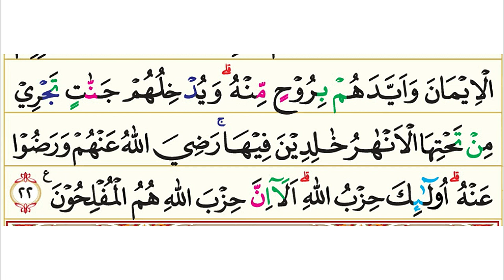58. Surah Al-Mujadilah (Wanita Yang Mengajukan Gugatan) | Murottal AlQur'an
Surah Al-Mujadilah (Arab: المجادلة, "Wanita Yang Mengajukan Gugatan") adalah surah ke-58 yang terdapat pada Juz 28 dalam alQuran. Surah Al-Mujadilah tergolong surah Madaniyah dan terdiri atas 22 ayat. Dinamakan Al-Mujadilah yang berarti wanita yang mengajukan gugatan karena pada awal surah ini disebutkan bantahan seorang perempuan yang menurut riwayat bernama Khaulah binti Tsa'labah terhadap sikap suaminya yang telah menzhiharnya. Hal ini diadukan kepada Rasulullah dan ia menuntut supaya dia memberikan putusan yang adil dalam persoalan itu. Dinamai juga Al-Mujadalah yang berarti Perbantahan.

Surah ini mempunyai ciri berbeda dari surah lain dalam Al-Qur'an. Dalam setiap ayat dalam surah ini, selalu terdapat lafaz Jalallah (lafaz ALLAH). Ada dalam satu ayat hanya terdiri dari satu lafaz, ada yang dua, atau tiga, dan bahkan ada yang lima lafaz, seperti pada ayat 22 dalam surah ini.

Pokok-pokok kandungan dalam surat Surat Al Mujadilah:
1. Hukum:
Hukum zhihar dan sangsi-sangsi bagi orang yang melakukannya bila ia menarik kembali perkataannya; larangan menjadikan musuh Allah sebagai teman.
2. Dan lain-lain:
Menjaga adab sopan santun dalam suatu majlis pertemuan; adab sopan santun terhadap Rasulullah s.a.w.

Nama Surah        :  Al-Mujadilah
Arab                       : المجادلة
Arti                         : Wanita yang mengajukan gugatan
Nama lain             : Al-Mujadalah (Perbantahan)
Tempat Turun      : Madinah al-Munawwarah
Klasifikasi Surat  : Madaniyah
Urutan Wahyu      : 105
Jumlah ruku'        : 3 ruku’
Jumlah ayat         : 22
Jumlah kata         : 475
Jumlah huruf       : 2046